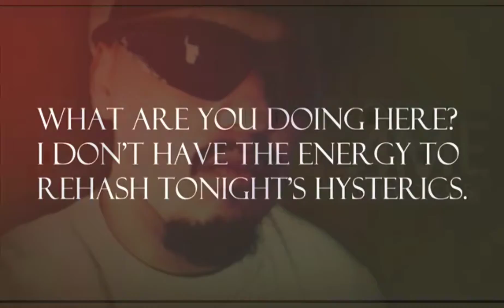VERY SAD EMOTION VIDEO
NOTE: AMERECORDS DO NOT OWN ANY RIGHTS OR INFRINGEMENTS TO THIS SONG OR CONTENT.

THIS VIDEL WAS ONLY CREATED FOR A FANMADE VIDEO.